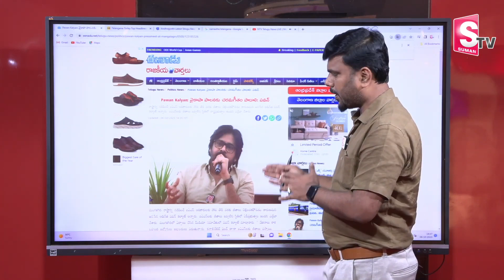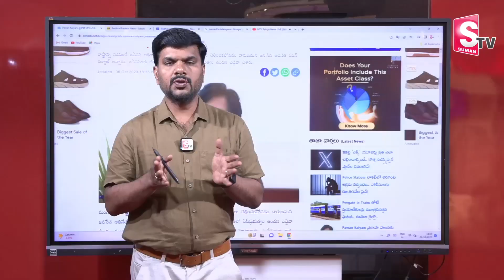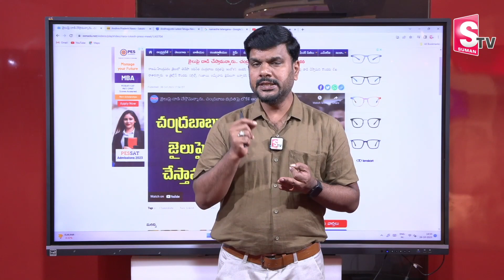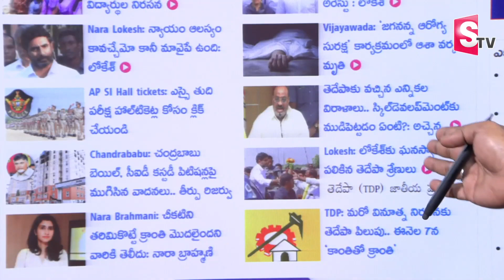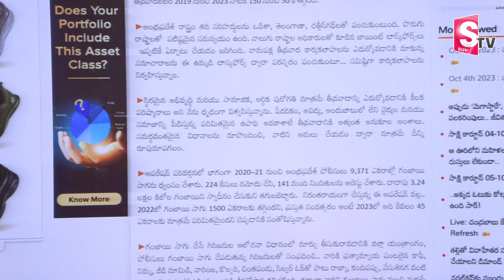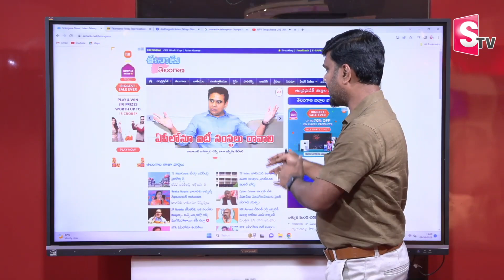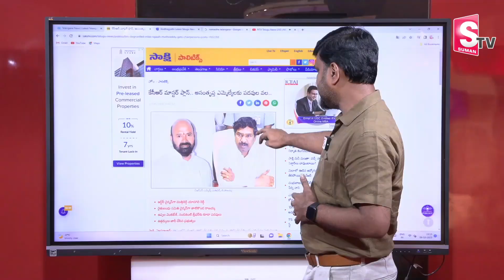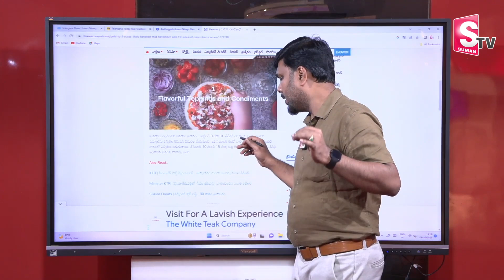Today News Paper Analysis About Pawan Kalyan Comments On & TDP & Janasena & BJP Alliance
Watch ►Today News Paper Analysis About Pawan Kalyan Comments On & TDP & Janasena & BJP Alliance